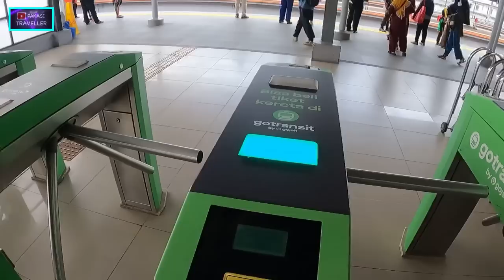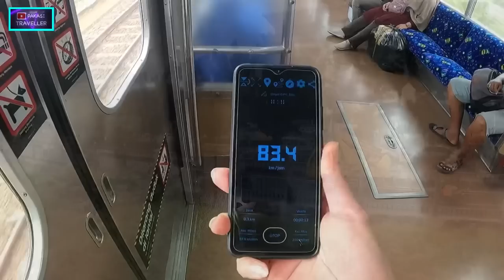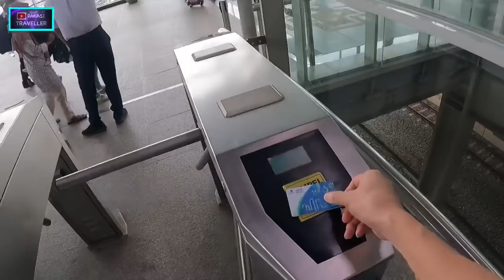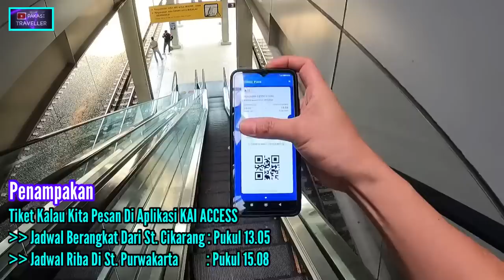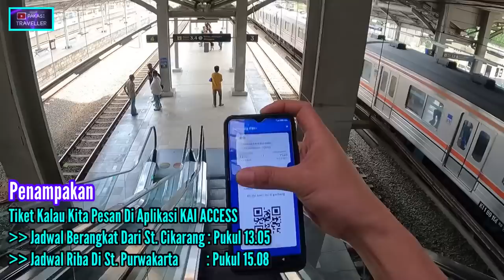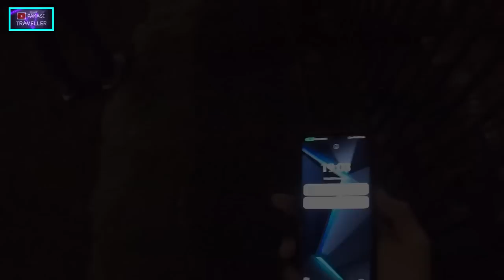KAMU BISA HEMAT‼️CUMA RP. 19.000 • TANGERANG - BANDUNG • MURAH MERIAH NAIK KERETA LOKAL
Perjalanan murah meriah dari kota tangerang menuju ke kota kembang bandung dengan total biaya hanya
Rp. 19.000 Saja

Woow Mantappp Kan !!!

Kita naik kereta dengan 2 kombinasi jenis kereta yaitu kereta KRL Dan Kereta LOKAL
Yang harga tiket nya masih memdapatkan subsidi dari pemerintah

Ok Teman-Teman
Saksikan Keseruan Video Nya Hingga Selesai Ya Dan Jangan di SKIP ya Teman-Teman , Agar Kalian Bisa Mendapatkan Informasi Perjalanan Yang Lengkap & Jelas

FAQ :
Trip                  : Tangerang - Bandung
Nama Kereta :
- KRL Commuterline
- KA Lokal Walahar
- KA Lokal Garut Cibatuan
Total Biaya    : Rp. 19.000

Tanggal Di Buat : 15 Februari 2023
Tanggal Edit       : 17 Februari 2023
Tanggal Upload : 18 Februari 2023

Kamera : GoPro Hero 10 + Iphone 14 Pro

NB : Jika Ada Informasi Yang Salah Mohon Di Beritahukan Ke Kami Dan Mohon Info Nya

Semoga Video Ini Bermanfaat Bagi Anda Semua

SALAM KENAL , Sukses Dan sehat Selalu …

CHANNEL PAKASI TRAVELLER